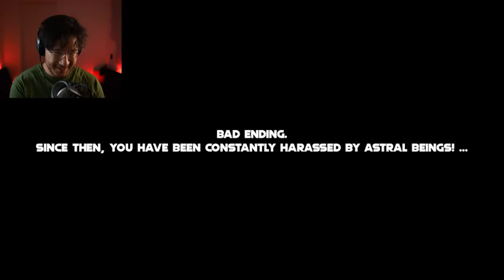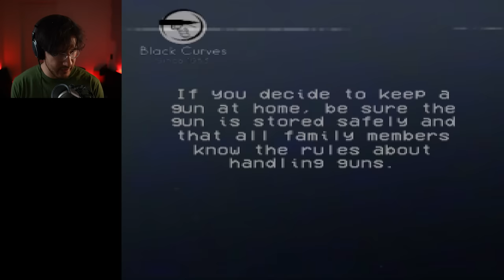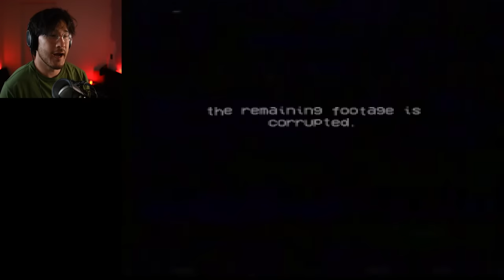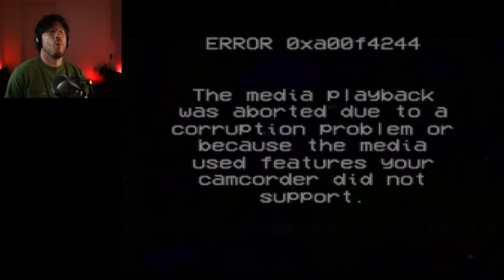3 SCARY GAMES #88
You ever Just Want To Eat and you're Almost Home Now but as soon as you get inside BOOM there's a Home Invasion? Well that's this 3 Scary Games.